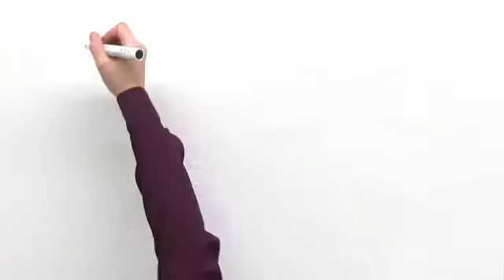KÖRPERMASSE BEURTEILEN | BMI UND BROCA | Biologie | Biologie des Menschen (Mittelstufe)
Im Video Körpermasse beurteilen – BMI und Broca  geht es um:
* Körpermasse BMI
* Körpermasse messen Methoden
* Gewicht messen
* Veränderungen Pubertät
* Essstörungen
* Untergewicht Übergewicht Normalgewicht
* Bodymassindex BMI
* Formel von Broca Gewicht
* Biologie
* Biologie des Menschen (Mittelstufe)
* Zusammensetzung der Nahrung und gesunde Ernährung
* Bodymassindex
* Ess-Brech-Sucht
* BMI